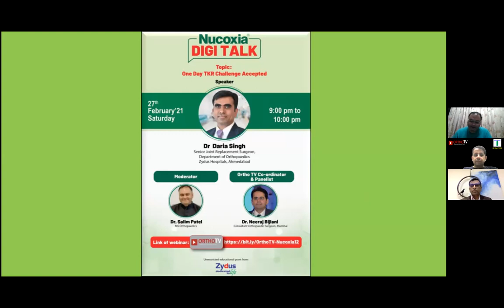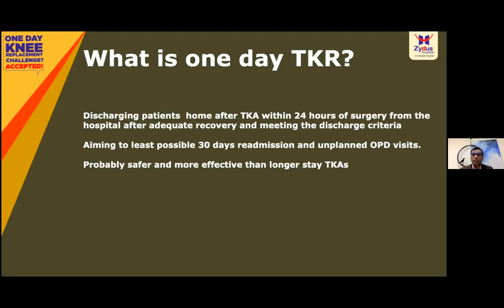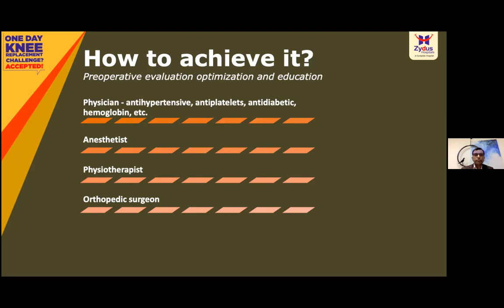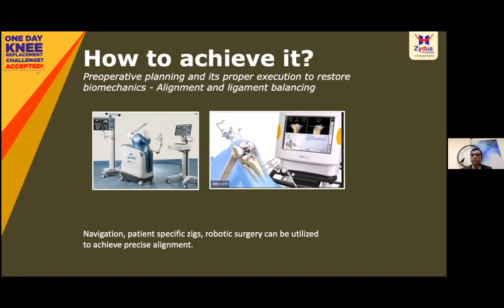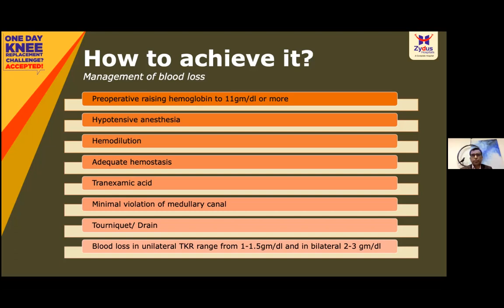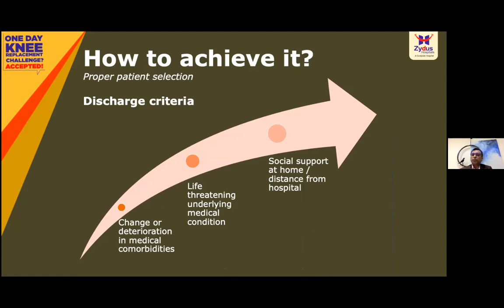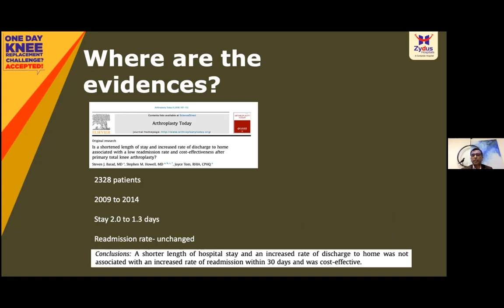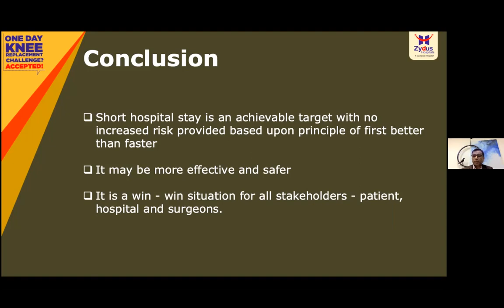Nucoxia Digitalk : One Day TKR : Challenge Accepted – Dr Daria Singh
OrthoTV Presents Nucoxia Digi Talk

🔹Topic: One day TKR: Challenge Accepted

🔹Speaker:  - Dr Daria Singh , Consultant Orthopaedic and Joint Replacement Surgeon, Zydus Hospitals, Ahmedabad

🔺Panelist: Dr Neeraj Bijlani /  Dr Salim Patel

🔹Date/ Time: Saturday, 27th February 2021 - 9:00 pm India Time

🔹Join to know the feasibility of doing day care surgery in Total Knee Replacement Arthroplasty in Indian Scenario

♦️Supported by Unrestricted Educational Grant by Zydus Cadila || Makers of Nucoxia